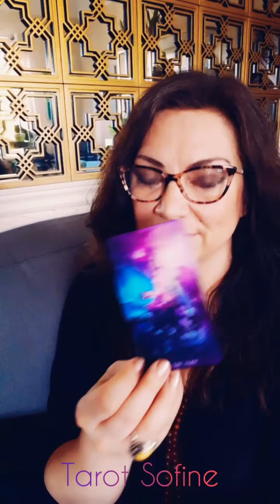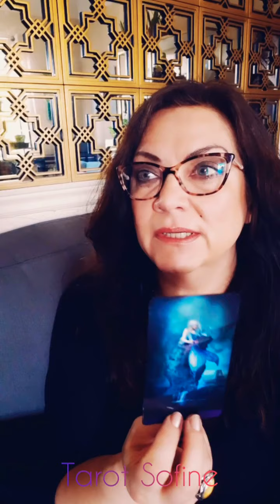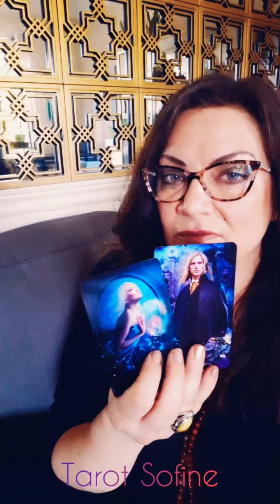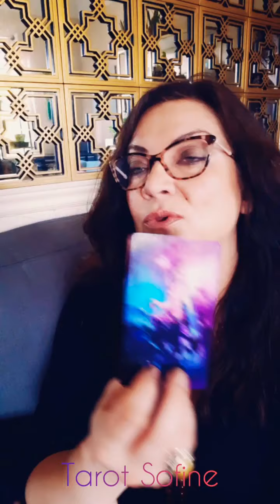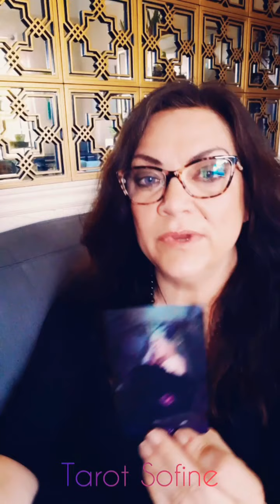💖 Sagittarius ♐ June 2020 Tarot week #2 - take that leap towards the love you want